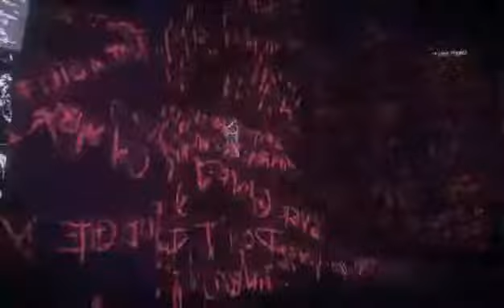Batman Arkham Knight Harley Quinn Story Pack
Batman: Arkham Knight Harley Quinn Pre-order Bonus